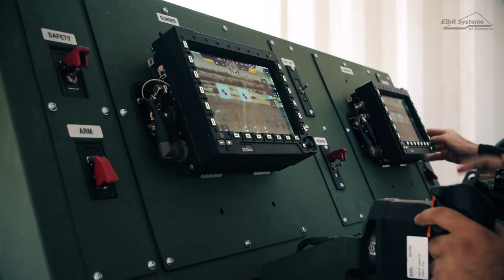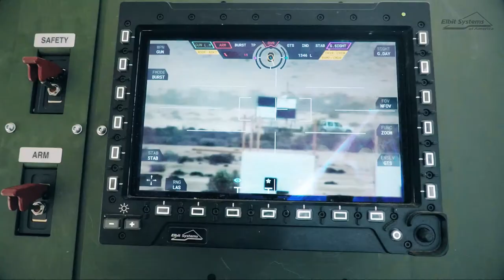FIGHT SMARTER | Unmanned 30mm Remote Weapon Station